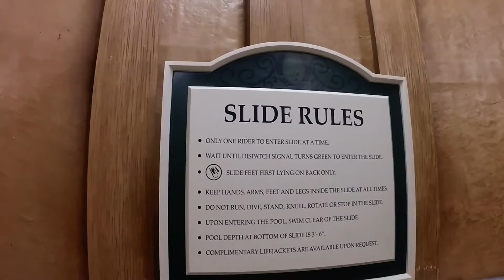Water Slide Saratoga Springs GoPro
My first ever edit on a GoPro from my holiday in Florida. This is one of the water slides at Saratoga Springs, and edited using a GoPro Studio Template.